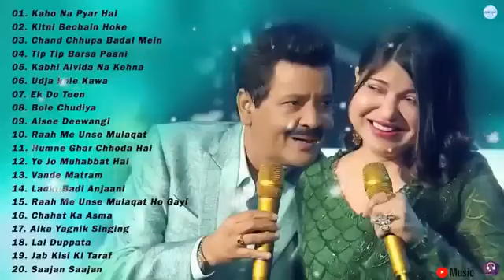Best of Alka Yagnik 💔 अलका याग्निक सर्वश्रेष्ठ गीत 💔 अलका याग्निक सदाबहार रोमांटिक पुराने गाने 😍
धन्यवाद.